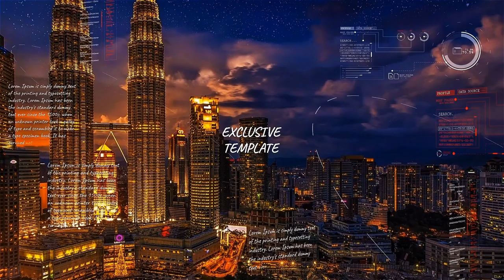Digital Parallax Slideshow (After Effects Template)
Download Link

Digital Parallax Slideshow after effects template. It is a cool way to show your photos, videos or to present your latest travel adventure, wedding memories, romantic moments, special occasions, friends and family photos and much more.

PROJECT FEATURES

·         Multipurpose Project.

·         Well organized.

·         Universal Expressions.

·         Full-Color Control.

Other templates